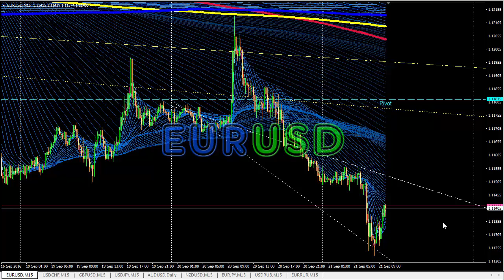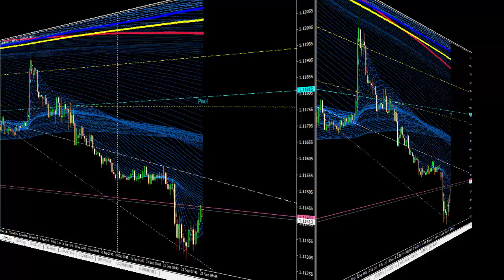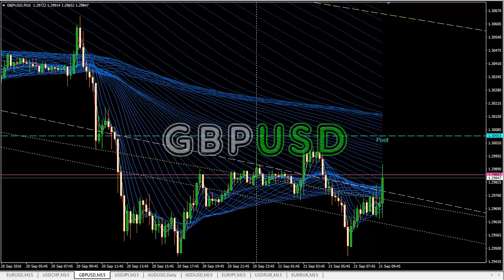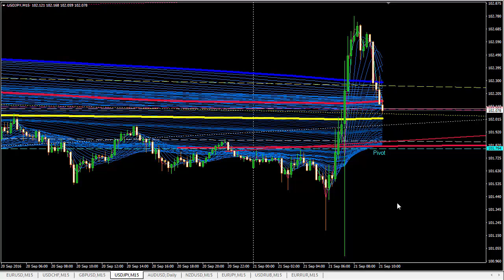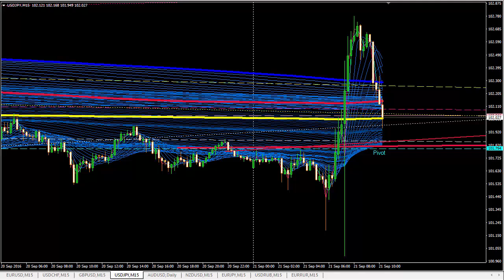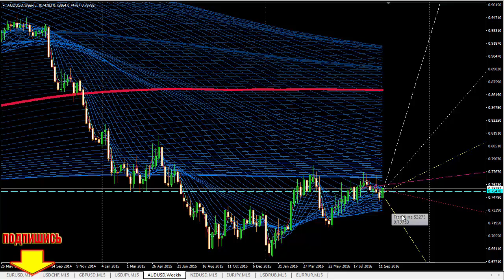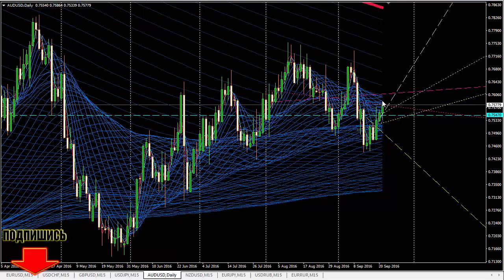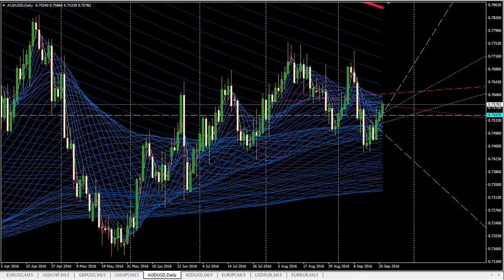Форекс. Обзор финансового рынка на сегодня, 21 сентября.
Форекс - Обзор валютных FOREX пар --- на сегодня, 21 сентября.  Рекомендации по работе на финансовом рынке.